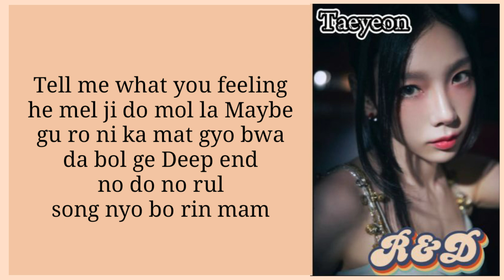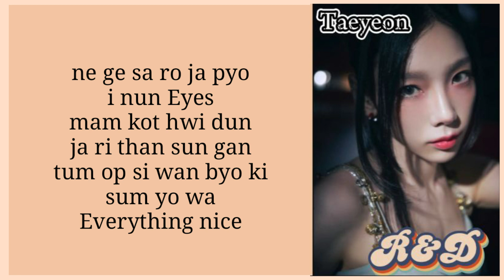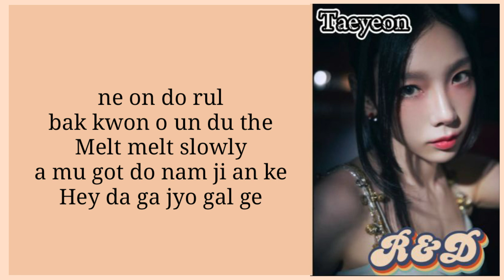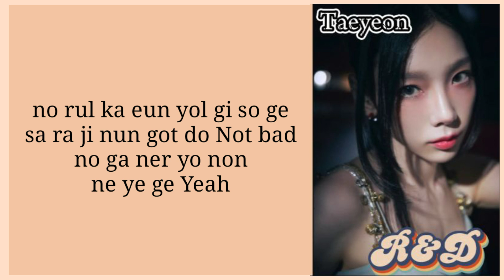TAEYEON 태연 - Melt Away Easy Lyrics